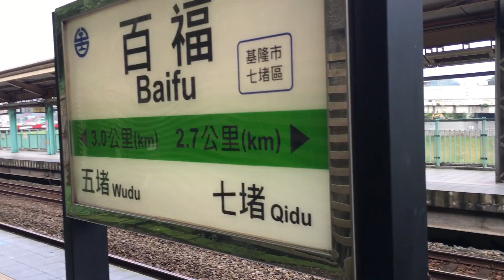2016/11/30:212次自強號百福通過